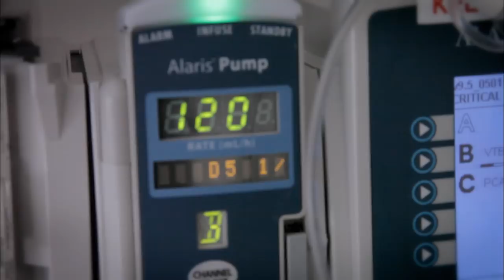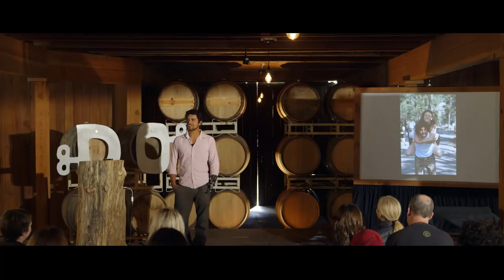Eduardo Garcia | Joie Du Vivre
Optimism, enthusiasm and charisma wrapped up in one beautiful being named Eduardo.

Look up optimism in the dictionary and you will probably see the name, Eduardo Garcia.

A mountain boy from Montana, Eduardo is a chef, outdoor fanatic and co-founder of the Montana Mex food company.

He travelled the world extensively from 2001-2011 as a chef on superyachts where he cooked for royalty and the rich and famous.

In 2011 Eduardo left the yacht to co-found Montana Mex, a Mexican inspired food company. He also started a film concept called ‘Active Ingredient’ which explores cooking food in the great outdoors, improvising with the environment at hand and aims to educate, inspire and blow the lid off the hardscrabble notion of ‘cooking outside’ using creative and gourmet techniques.

His plans were on track, but in October 2011, while elk hunting in the Montana backcountry, Eduardo was electrocuted by an unmarked power source. Through unbelievable odds, he found help and was med jetted to Salt Lake City’s Burn ICU where he spent 50 days fighting for his life. With 21 surgeries to date and a few more to go, he is firmly back in the game, running his company, working on his show and pursuing his passion to lead a productive and healthy life.

Eduardo is on a mission to positively impact those around him and those he has yet to meet…